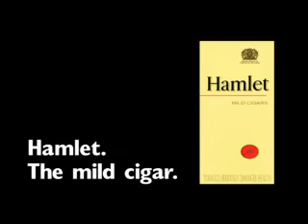Ferrari 355 gts